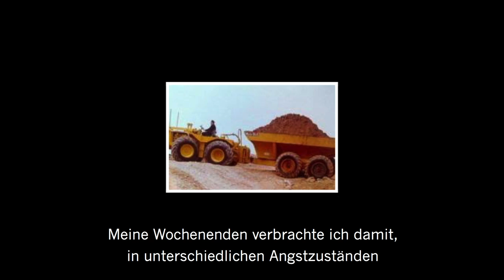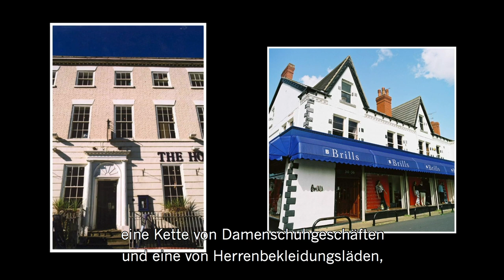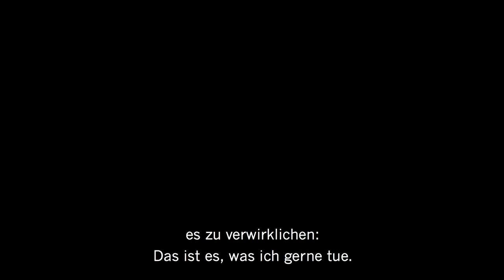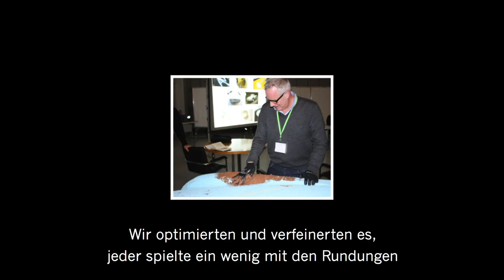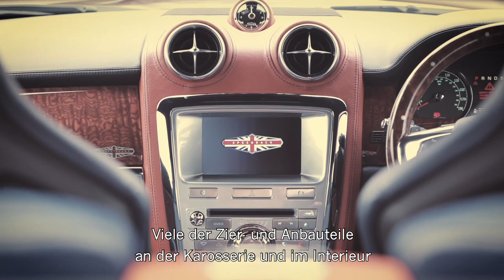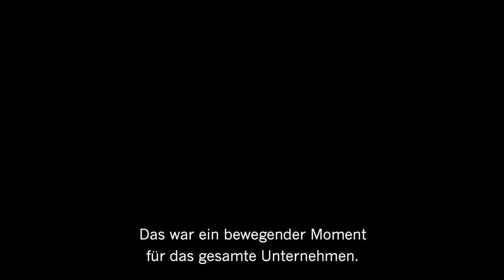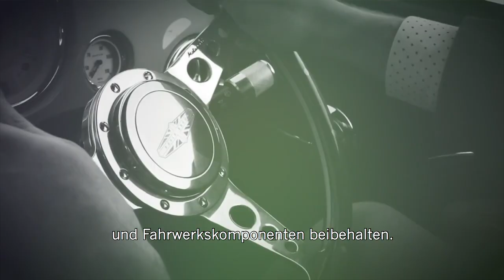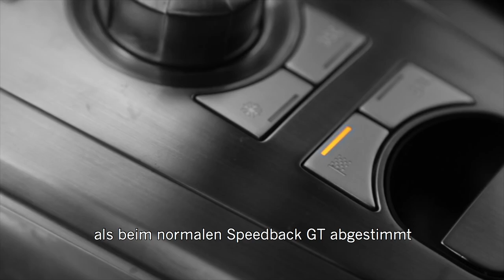History In The Making (mit deutschen Untertiteln)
Anlässlich der erfolgreichen Arbeit in den vergangenen fünf Jahren präsentiert David Brown Automotive den Film „David Brown Automotive: History In The Making". Im Interview mit dem CEO und Gründer des Unternehmens, David Brown, erzählt die Dokumentation Davids Geschichte und wie er das Unternehmen zu einer anerkannten Manufaktur für Luxusfahrzeuge entwickelt hat: Den exklusiven und durch klassisches Design inspirierten Speedback GT, die performanceorientierte Speedback Silverstone Edition und den kultigen Mini Remastered.